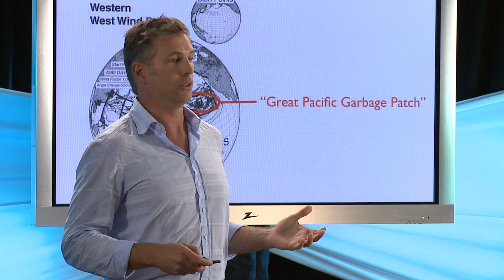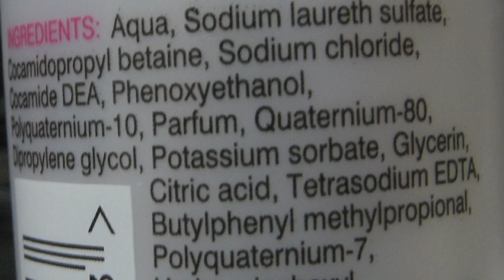TEDxGreatPacificGarbagePatch J Nichols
TEDxGreatPacificGarbagePatch: "J" Nichols battles the Bag Monster